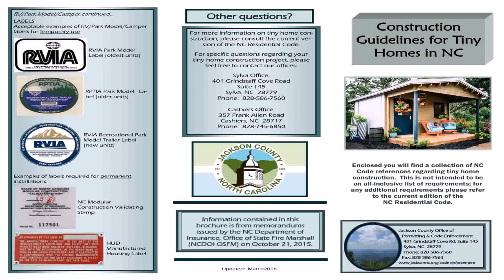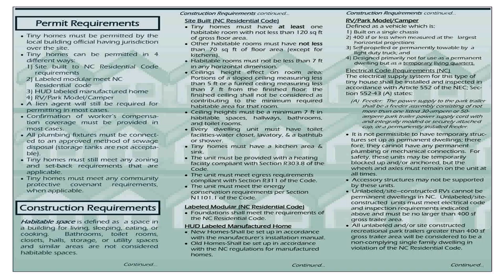Build A Tiny House In Nc